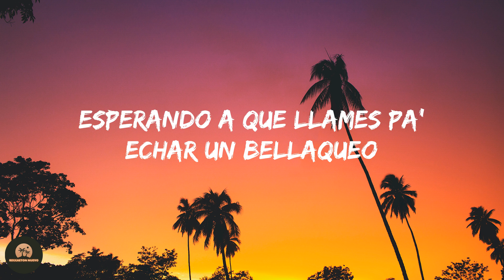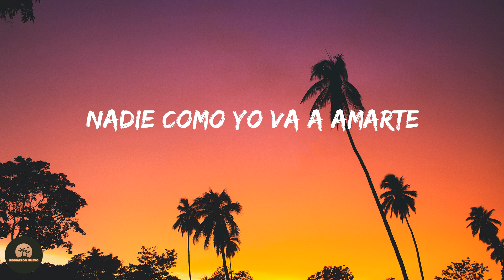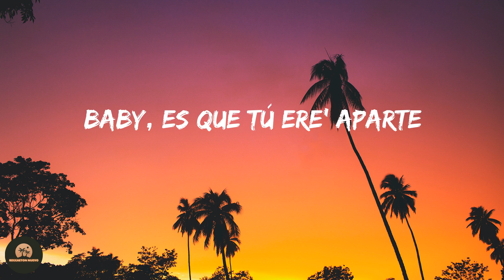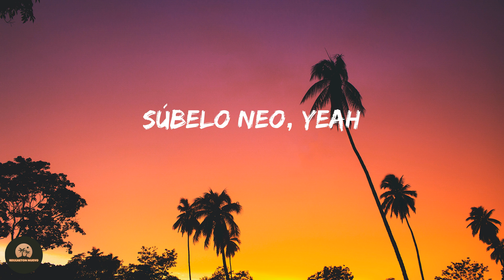Lyanno - Te Extraño (Letra/Lyrics)